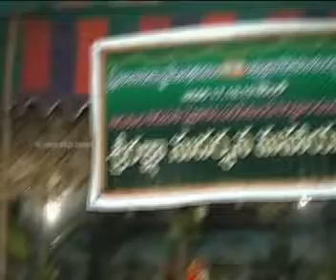JAN-17.10.flv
GOD's B'day celebrations-2010